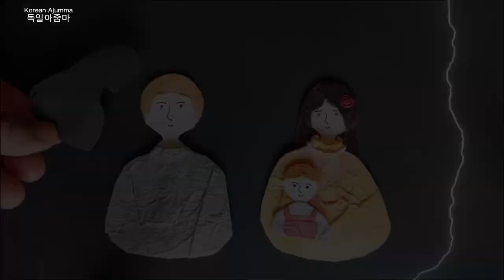(자막)이런 족보 어쩔! 막장가족 실제상황